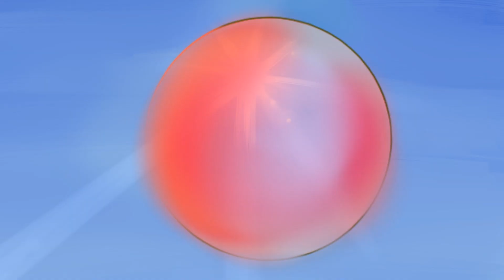sunny day 12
for miko woolfie's map !!

its 2 am !!! im done !! bye

cameos:

miko
cosette
yeagar
and that's all folks i didnt have much time